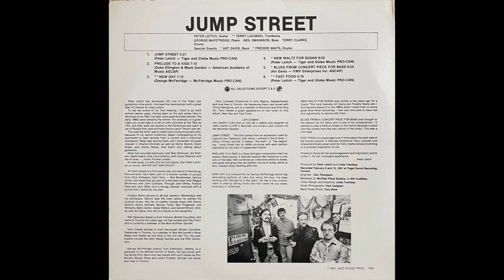Peter Leitch - Jump Street (Full Album)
Tracks:
1. Jump Street @0:00
2. Prelude to a Kiss @5:41
3. New Day  @13:02
4. New Waltz for Susan @19:46
5. Blues from Concert Piece for Bass @29:02
6. Fast Food @35:36

Peter Leitch: Guitar
Terry Lukiwski: Trombone
George McFetridge: Piano
Neil Swainson: Bass
Terry Clarke: Drums

Special Guests:
Art Davis: Bass on New Waltz for Susan and Blues from Concert Piece for Bass
Freddie Waits: Drums on New Day and Fast Food

1981 Jazz House Productions